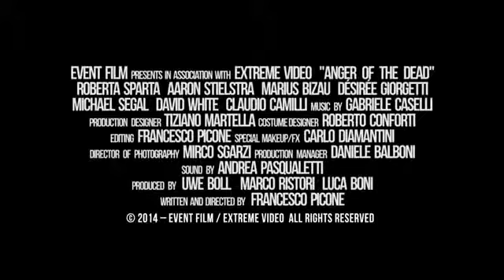Trailer ANGER OF THE DEAD the movie di Francesco Picone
No te pierdas el primer trailer de Anger of the Dead - The Movie​, filme producido por Uwe Boll y dirigida por Francesco Picone.
El filme se estrenará en cines limitados en Estados Unidos y plataformas digitales el próximo 8 de enero